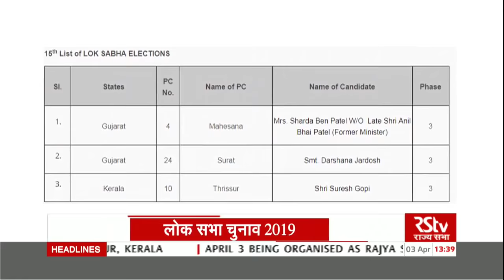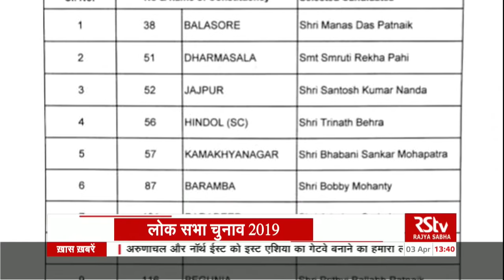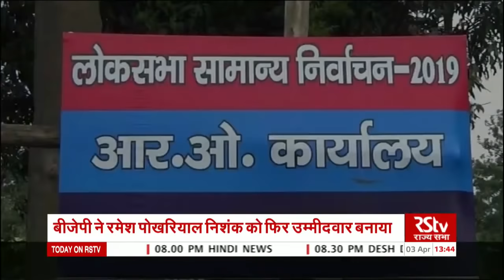Election News (Hindi 1: 30 pm) | Apr 03, 2019